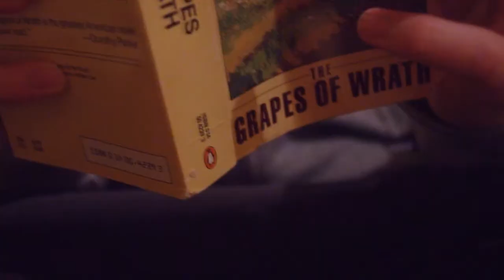Rocky Training Spoof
Song is Eye of The Tiger- Survivor. I do not claim to use this for any monetary gain and do not claim this as my property.

Rocky